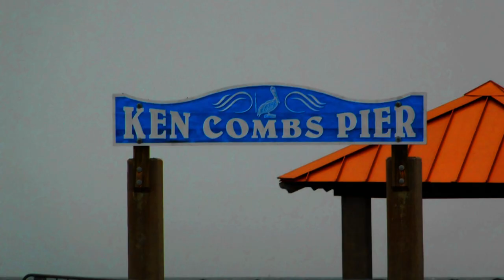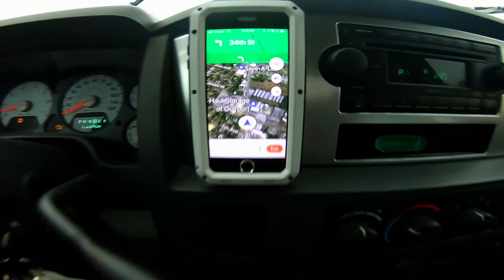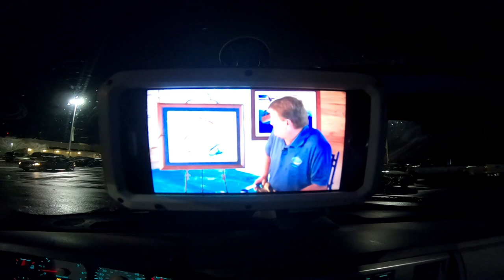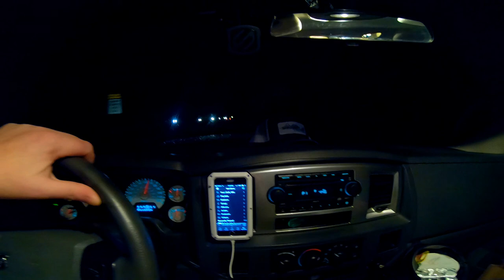VLOG 031 A DAY WITH SARAH